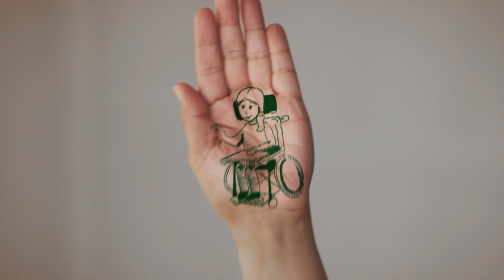Sicredi - Assembleias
Agência: HOC
Produtora: Pitanga Filmes
Ilustrações e Finalização: La 9 (@la9inmotion)
Direção de finalização: Guilherme Ott
Finalização: Guilherme Ott / William Amaral